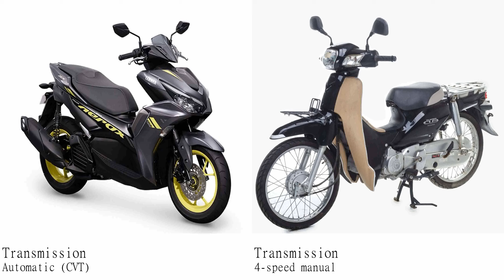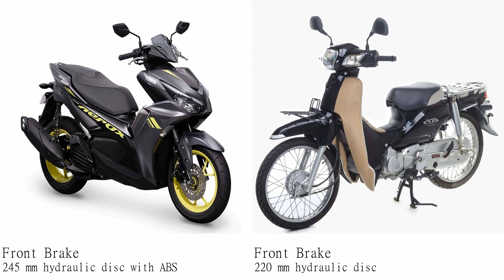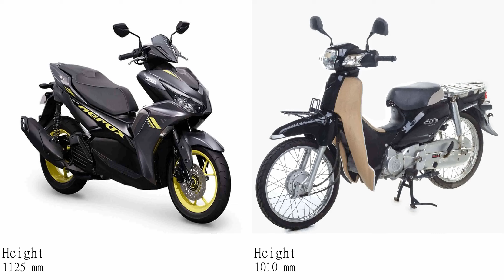Yamaha Aerox 155 vs Honda Super Cub 125 old Model Test specification comparison